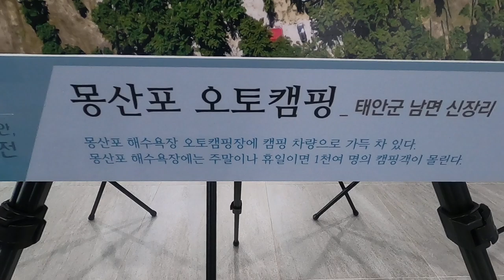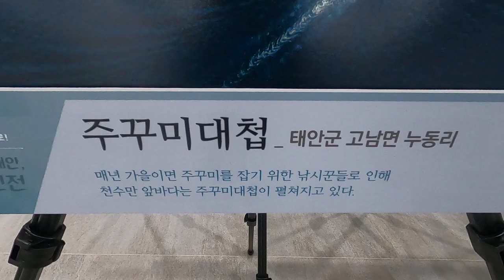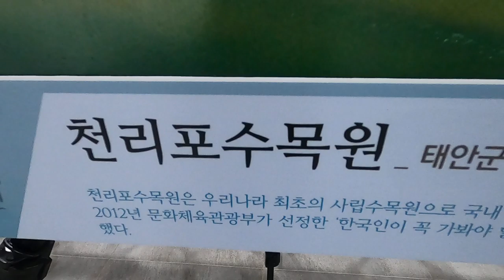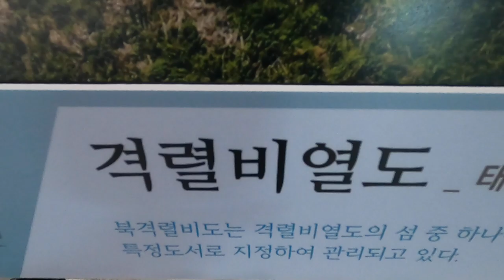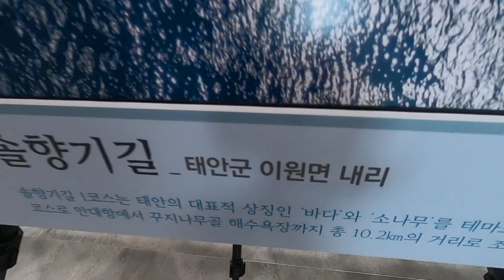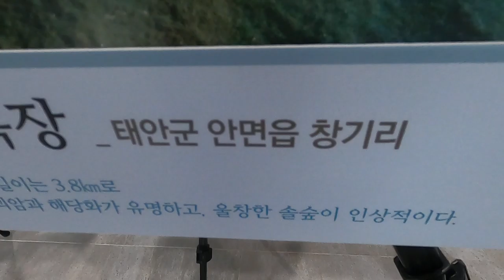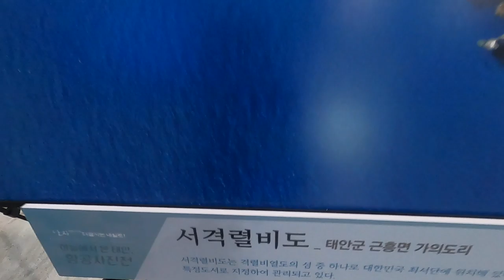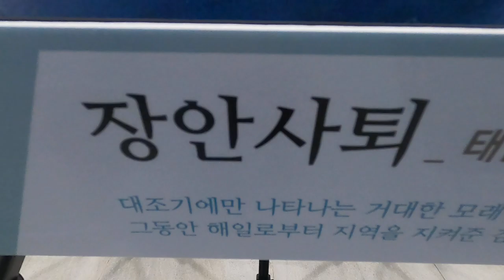하늘에서 본 태안 사진전 1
짬을 내어 하늘에서 본 태안 사진전 관람하러 간다.

사진은 약 30여 점
영상도 볼 수 있다.

해양생태안내자 교육에 관심이 있어 하는지 물어보니 코로나로 인해 거의 모든 행사가 연기 또는 취소.